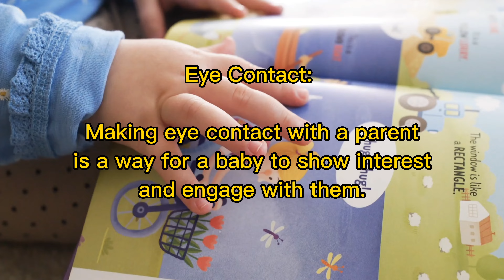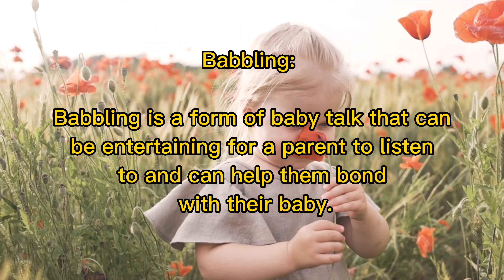The Science behind how Babies attract Parent: Understanding The Bond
10 ways how babies attract parent